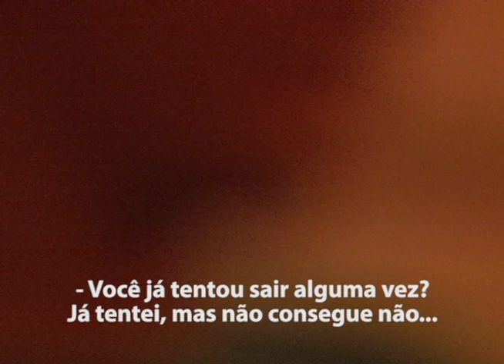Série de reportagem: Filhos do Crack (Parte 1)